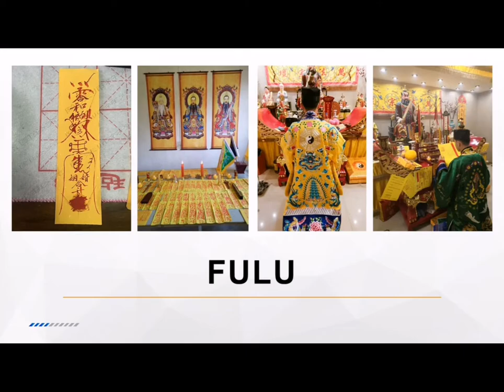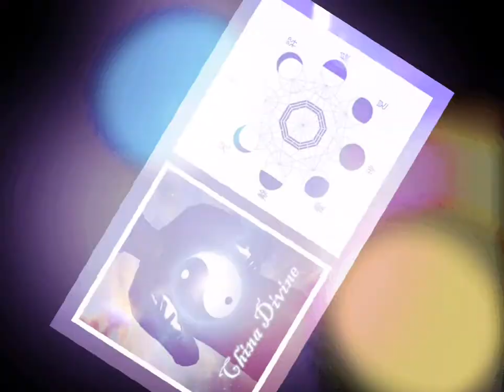fat weight loss spell for losing weight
DO you wanted to losing weight and look and feel really good with yourself?
This spell can help you to achieve your desired and optimum weight and push you until you manifest the best version of yourself

The epidemic of weight gain is impacting more and more of us these days. If you have tried all of the typical avenues to weight loss - Pills, supplements,diets,etc.and have had no luck
This spell can make your extra pounds and inches start to simply melt away, until your perfect body and feeling.

My spell is a white magic, so no bad karma will come out of it. IS SAFE
My spell will Ultimately be personalized according to your situation. I will provide a FULU that will meet your expectations and then some more!

I'm 9th generation Ancient Chinese wizard inheritor I am proficient in astrology, energy healing, scrying (divination and fortune-telling) and casting spell for FULU.
I will provide what you need to make you satisfied. I promise.

My spell is guaranteed, proven, effective, and safe. I hope you'll give me the opportunity to show you the China's spell
I have helped thousands of people in China.